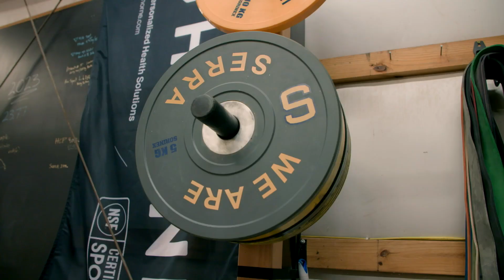The Science of Shot Put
If you shrunk a 16lb bowling ball down to the size of a grapefruit and then sink a shot from the free-throw line of a basketball court, you’d be the best shot putter in the world.

This is “The Science of Shot Put.” Each episode of this new, original 10-episode series delivers an insider POV as athletes and HSS clinicians explore the science behind these incredible feats of athleticism.